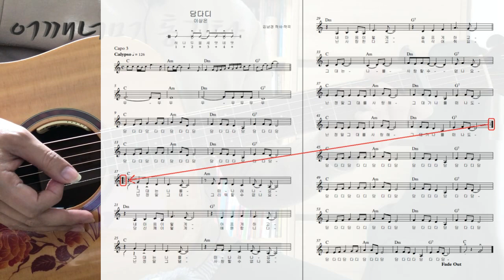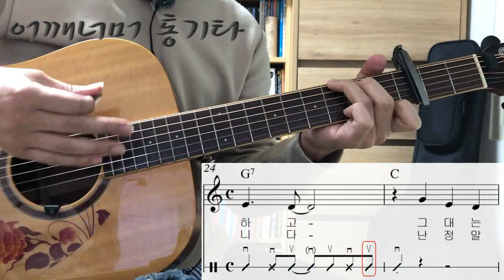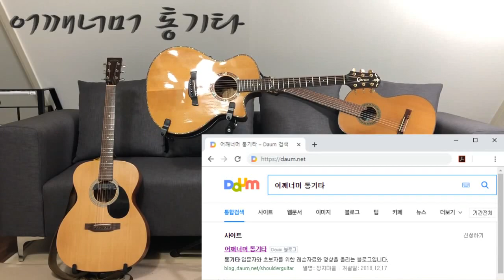(통기타 반주) 106 브러싱 ⑤ 담다디 Brushing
카메라 : Phone8
마이크 : Edutige EIM-003 (기타)
마이크 : Edutige EIM-008 (목소리)
마이크 연장케이블 : Edutige ESL-006
Y케이블 : Edutige  ESL-004
스마트폰 거지대 : Xenomix Grab SHG-P2000
화면모니터링 : 거울
CPU : i5-4690
그래픽카드 : GeForce GTX 750
RAM : DDR3 8GB
편집 : 곰믹스

어쿠스틱기타엠프 : ZT Amp Lunchbox Acoustic (LBA1)